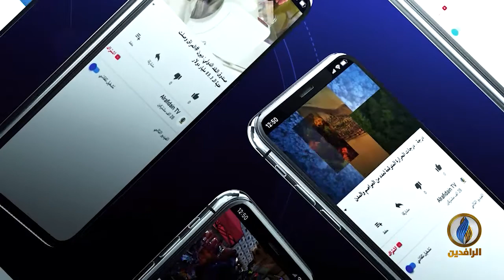والمسلمون.. مع د. عمر عبد العزيز القرشي أستاذ العقيدة والأديان والمذاهب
تقديم:
جهاد عدله